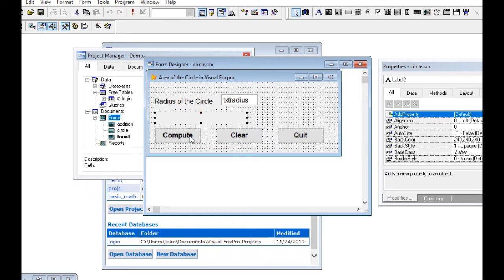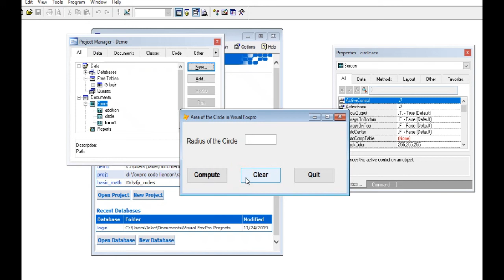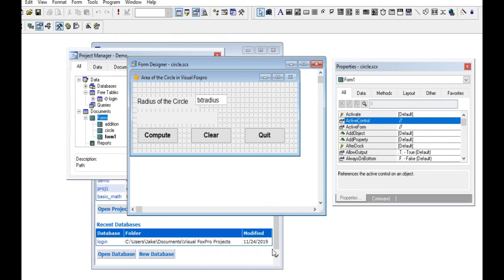Area of a Circle in Visual Foxpro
In this video tutorial, I will show you how write a program
using Microsoft Visual Foxpro to compute the area of the
circle.

Here in Bacolod City I also accepting computer repair, networking and Arduino Project development at a very affordable price.

Your support on my channel is highly appreciated.